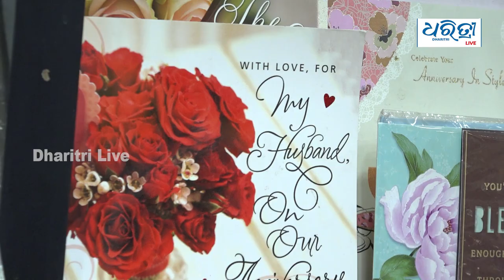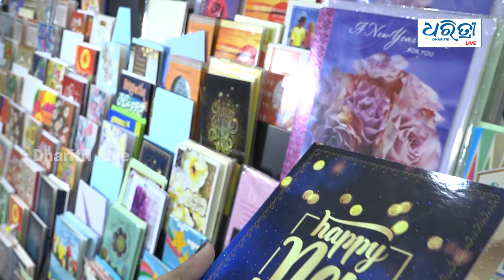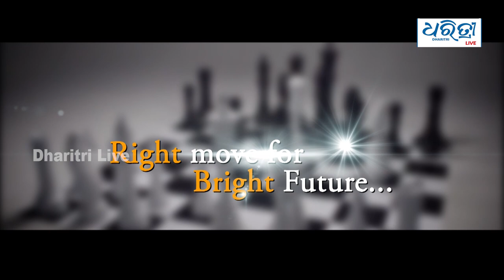ନାହିଁ ସେ ଗ୍ରିଟିଂସ୍ ଯୁଗ . . .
ଗ୍ରିଟିଂସ୍ କାର୍ଡରେ କିଛି ମିଠା ମିଠା ସ୍ନେହଭୋଳା ଢଗଢମାଳି ଲେଖି ପୂର୍ବରୁ ଯୁବପୀଢି ମାନେ ପରସ୍ପରକୁ ନବ ବର୍ଷର ଅଭିନନ୍ଦନ ଜଣାଉଥିଲେ । ଗ୍ରିଟିଂସ୍ ବେଶୀ ଦାମୀ ନଥିଲେ ବି ସାଙ୍ଗଟିଏ ଅନ୍ତର କଥାକୁ ଲେଖି ସାଙ୍ଗକୁ ନବବର୍ଷର ଶୁଭେଚ୍ଛା ଜଣାଉଥିଲେ । ହେଲେ ଏବେ ଗ୍ରିଟିଂସ୍ ଯୁଗ ଆଉ ନାହିଁ । ସୋସିଆଲ ମିଡ଼ିଆରେ ଯୁବପୀଢି ପରସ୍ପରକୁ ଶୁଭେଚ୍ଛା ଜଣାଉଛନ୍ତି ।